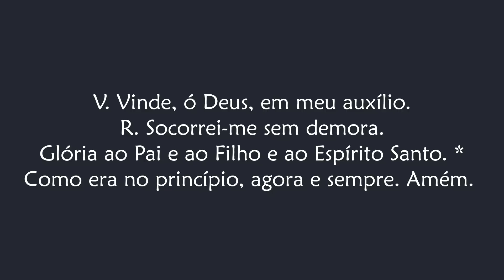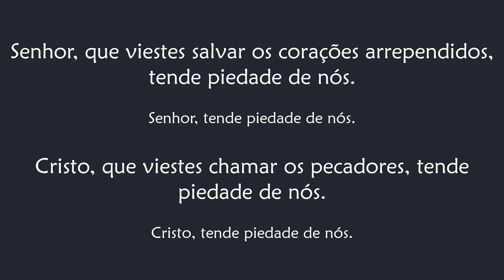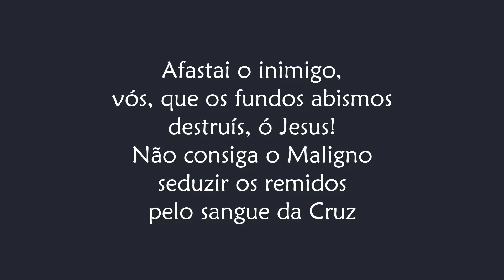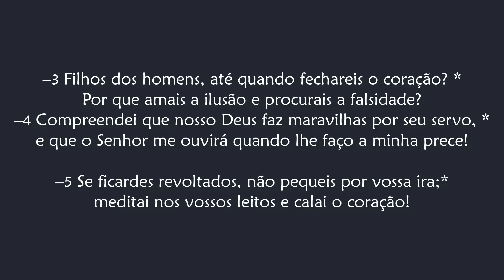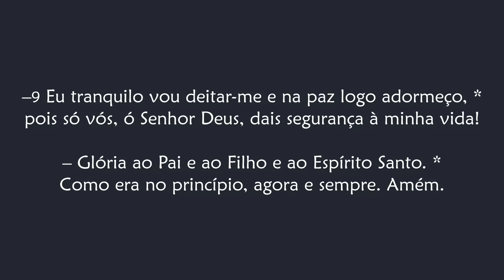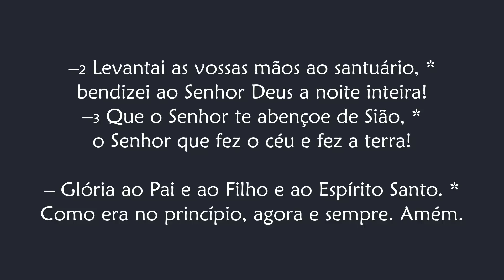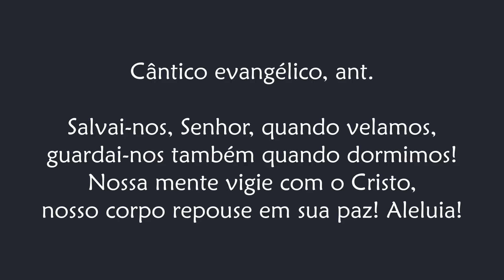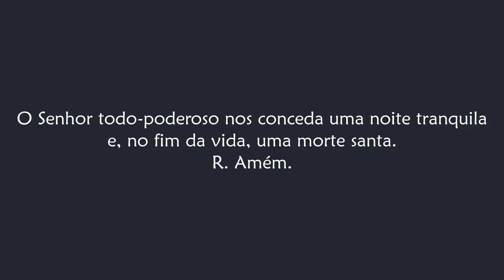Completas de Segunda-feira da Oitava da Páscoa